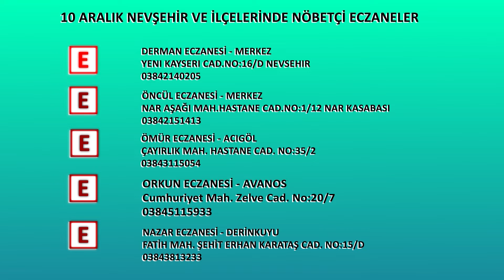NEVŞEHİR -NÖBETÇİ ECZANELER - GÖREV ONLARIN (10 ARALIK)